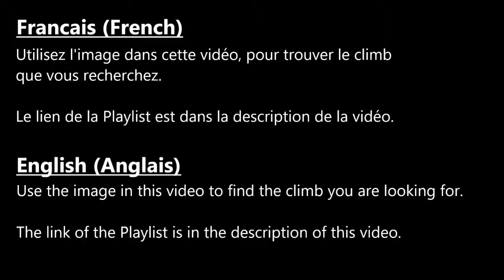(WoT) Pacific Island Climb (Map Guide)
World of tanks console climb